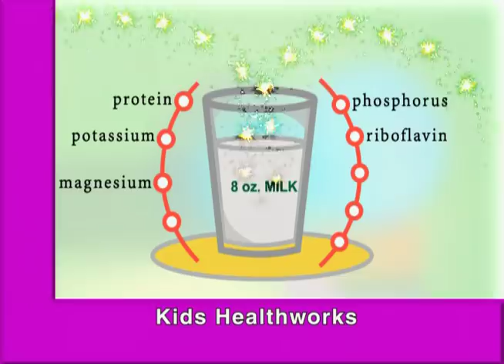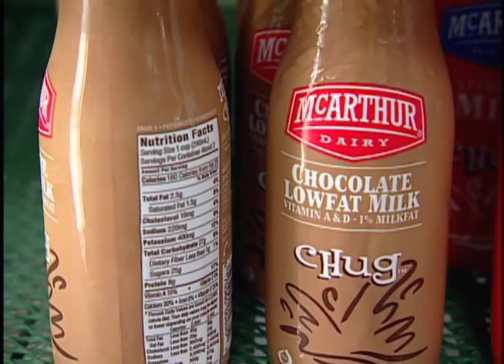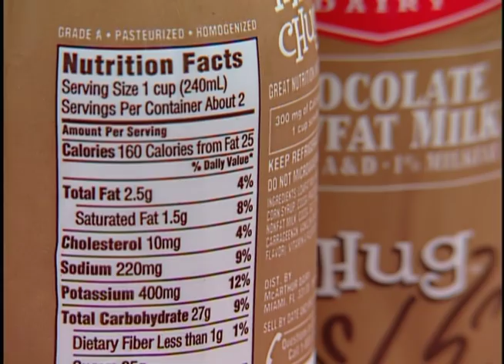Milk Myths and Nutrition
Milk is an important and inexpensive source of necessary fats, protein, calcium, and vitamins A and D. After one year of age, you can make the switch from breastmilk or formula to regular milk. Just be sure to give your child whole milk. Children under the age of two need the fat calories whole milk offers. Once your child reaches two years of age, you should switch to fat-free, or low-fat milk.